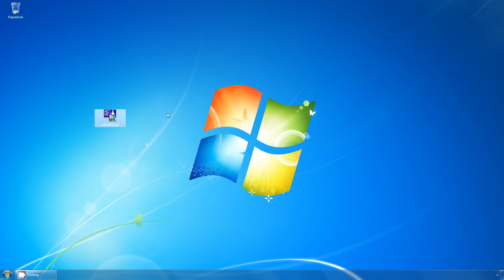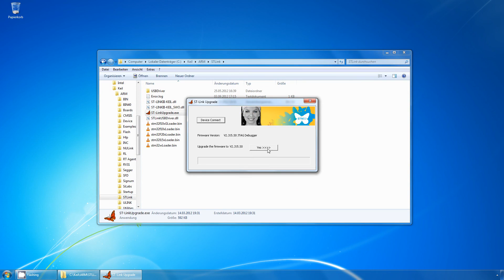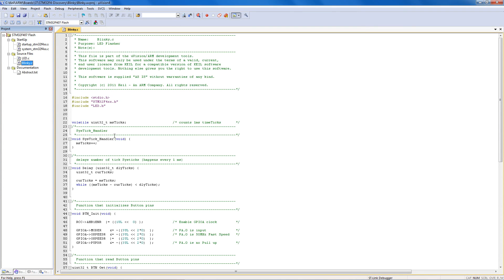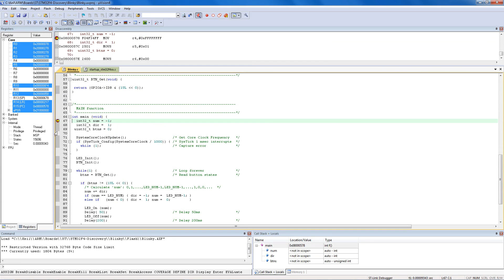How To Programm STM32F4-Discovery Board with Keil MDK-ARM (English, Deutsch, Français)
Please read here / Bitte hier lesen /  Lire ici s'il vous plaît
English:
We show you how to programm and debug the Cortex M4 based STM32F4-Discovery Board with Keil MDK-ARM uVision4.

Please enable english subtittles.

Deutsch:
Wir zeigen euch wie Ihr das Cortex M4 basierte STM32F4-Discovery Board mit Keil MDK-ARM  uVision4 programmiert und debugt.

Wählen Sie den Deutschen Untertitel.

Français:
Nous vous montrons comment vous pourrez programmer le STM32F4 Discovery Board, basè on Cortex M4, avec Keil MDK-ARM  uVision4.

Choisissez sous-titre française

Additional Links:
Reference Manual RM0090: